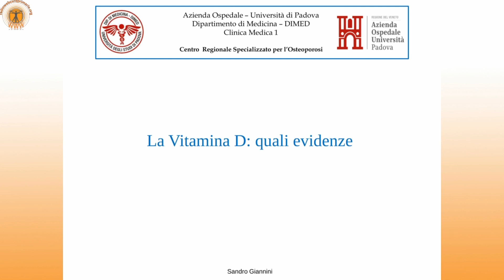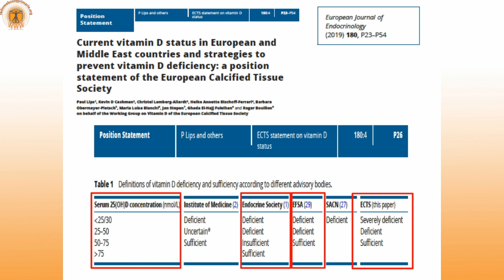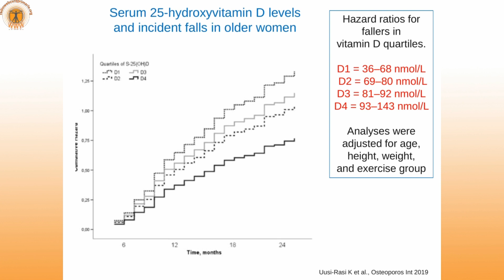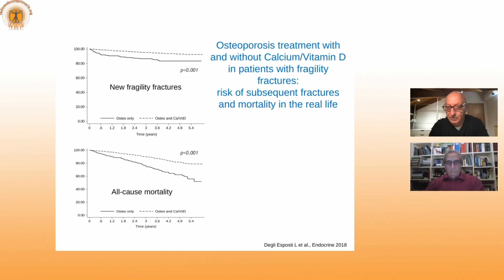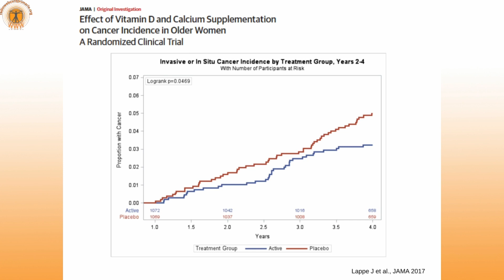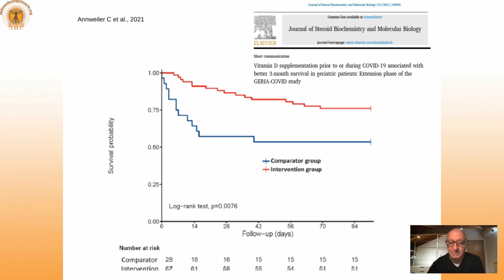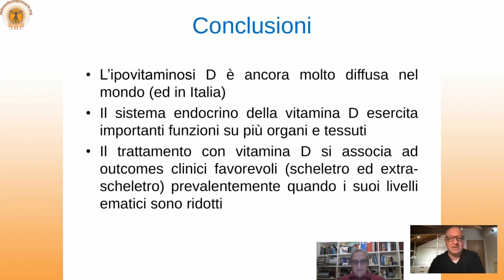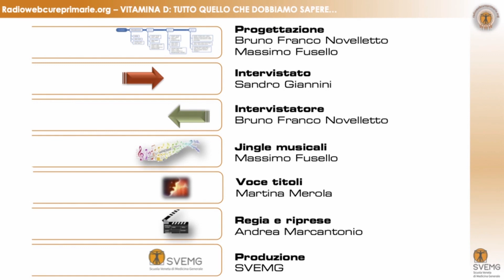LA VITAMINA D: TUTTO QUELLO CHE DOBBIAMO SAPERE 1080p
Lente di ingrandimento con il Prof. Sandro Giannini